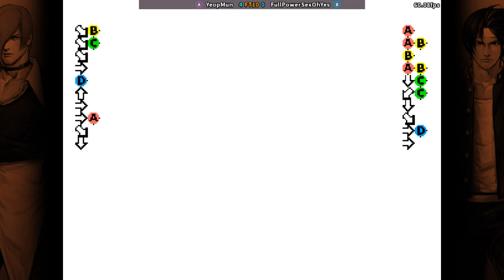King of Fighters '98 - YeopMun FT10 FullPowerSexOhYes